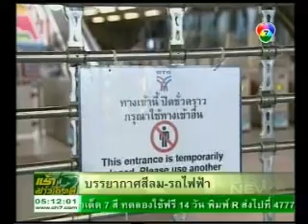RedNews_ไม่มีสี ไม่มีเส้นสกัดตำรวจ_2010 April 26